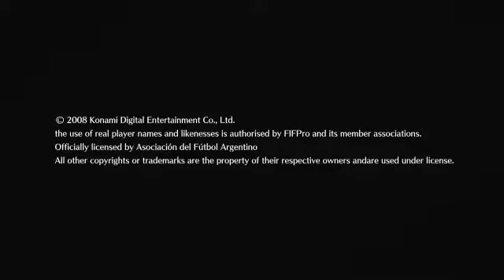Pro Evolution Soccer 2009 Messi Trailer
PES 2009 is the latest installment of the award-winning Pro Evolution Soccer Series, which is known by millions of fans for its superior gameplay and incredible realism. For PES 2009, Konami is already planning a raft of extensive new additions that will further bridge the gap between PES and the real thing. The new game has undergone a stunning graphical update to ensure its players look and move even more like their real-life counterparts. Similarly, all-new options allow users to tailor the game to their own tastes, while new moves, innovative new control elements and key online elements will further the realism of the new game.